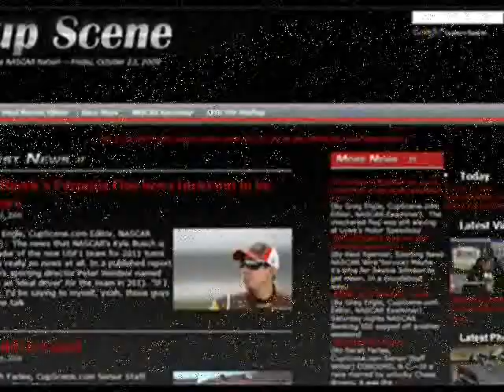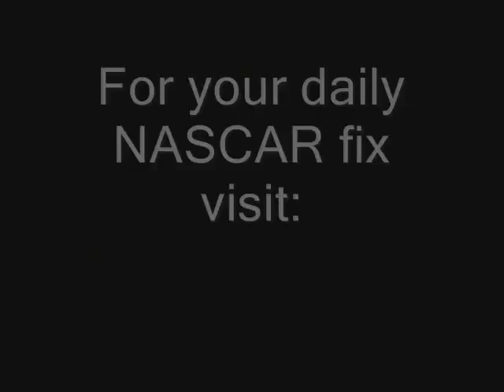Danica Patrick news conference at Phoenix Feb. 25, 2011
Danica Patrick news conference at Phoenix International Raceway on Feb. 25, 2011